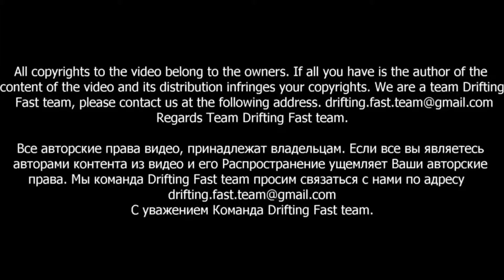Dakar - Africa - Eco Race - 2016. Stage 3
Источник видео:
Eurosport